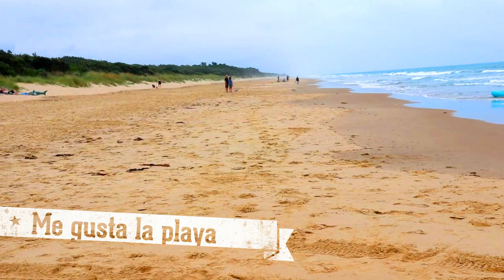Learn Spanish with Animals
Learn Spanish with Animals: El perro (the dog)
Our dog will teach you a few Spanish words in just a few minutes.

Learn Spanish: Kiko El perro chico

1. Learn some amazing facts about the Spanish speaking countries! Did you know that Spanish was spoken not only in Spain and Latinamerica, but also in remote places in Asia, Africa, The Middle East and even in The Polynesia?

2. Learn Spanish and - ser conjugation on this Spanish learning video. You will learn; - How to conjugate the verb to be "SER" - Several examples and sentences of "SER" being used in daily Spanish conversation. - Rules to follow in order to determine when and how to use "SER" And much more.

3. This video will help you  learn the most common verbs in spanish! You msut know these verbs! As they are used frequently each day by hundreds of millions of Spanish speakers around the world! By watching this video you will learn these verbs in only a few minutes!

4. Why should you learn Spanish? What makes Spanish such an important language today? What can you gain by learning Spanish? FIND OUT by watching our video below!

5.  Ser vs Estar. Which one should you use? To be or not to be is the question. To be or not to be TWICE is the question in Spanish! This lesson will show you and explain how to use these verbs. By the time you finish watching the video. You will have gained an understanding of the verbs to be in Spanish which will allow you to be more coherent and well articulated in the Spanish language.